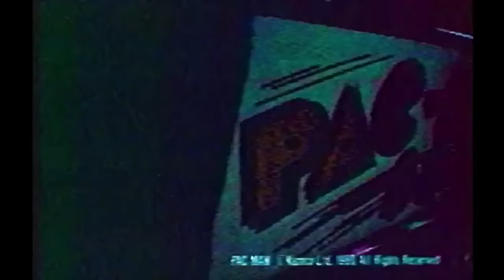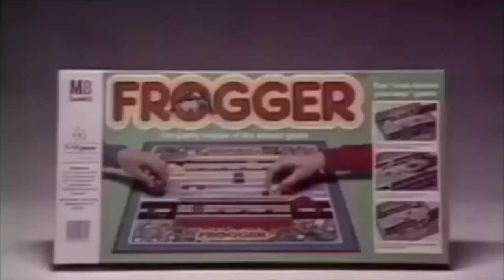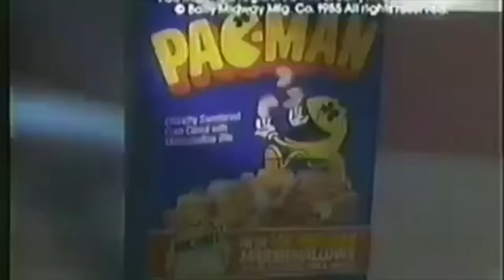Pac Man Commercials Compilation Pac-Man Ads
Pac Man Commercials Compilation Pac-Man Ads. You can watch all Pac Man commercials in one video. It is a commercials compilation featuring Pac Man characters. Pac-Man[a] is a maze arcade game. Many brands featured Pac Man n its commercials.

Pac Man commercials